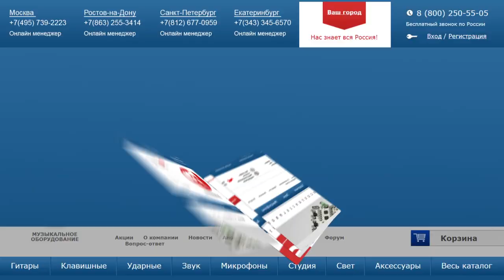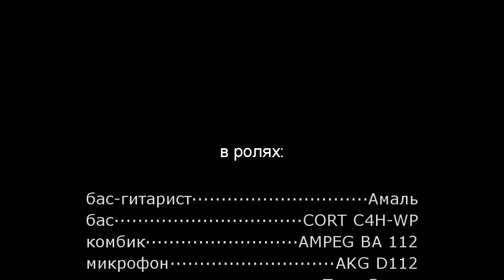Бас-гитара CORT C4H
Активная бас-гитара CORT C4H (снята с производства, актуальные модели бас-гитар Cort – это красивый и недорогой инструмент, с которым не стыдно прийти на репетицию или выйти на сцену клуба. Этот бас может похвастаться двумя звукоснимателями типа «хамбакер», активным двухполосным эквалайзером и переключателем усиления средних частот “Mid boost”. По звуку инструмент отлично подойдёт для игры во всех направлениях современного рока. Хорошо звучит слэп. Послушать этот бас на всех датчиках, отдельно и в миксе, можно в нашем видео-обзоре. Бас-гитара CORT C4H доступна в черном цвете

0:08 Музыкальная презентация CORT C4H
0:24 Краткий рассказ о характеристиках бас-гитары
0:45 Демонстрация звучания, все звукосниматели по очереди
2:02 Звучание в пассивном режиме
3:43 Музыкальная зарисовка, звучание бас-гитары в миксе